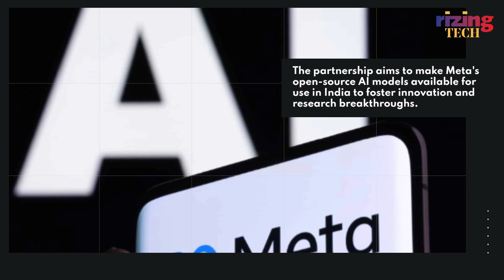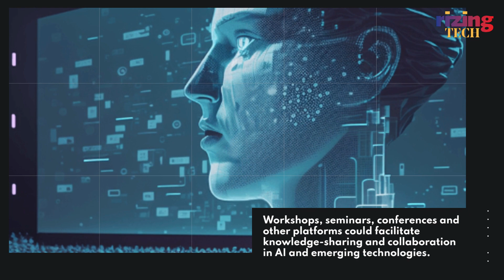Can Meta Develop AI Skills In India? | RizingTech | Rizing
What's going on with AI in India? Did Meta sign an MoU with India AI? What was it all about? What could this mean for India's Techade?